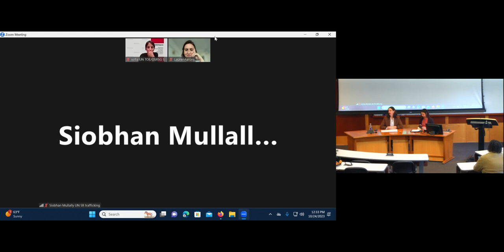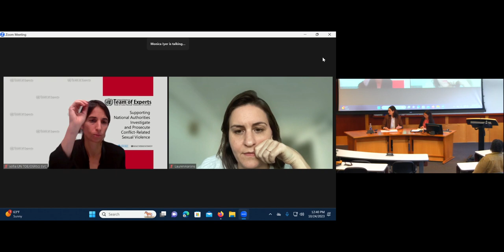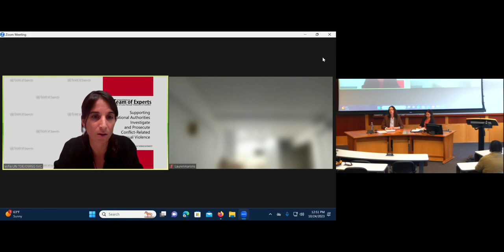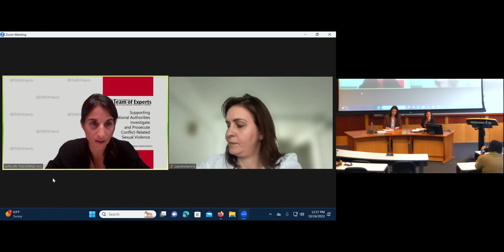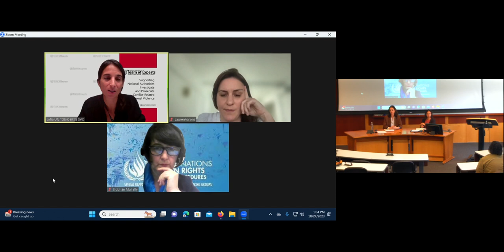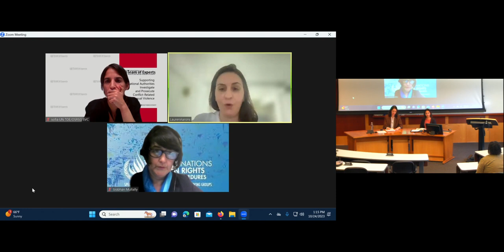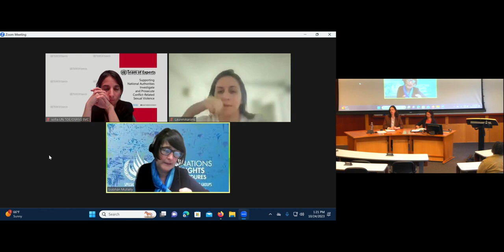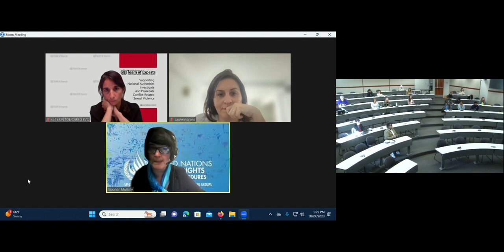Human Rights in Practice | Accountability for Trafficking in Situations of Conflict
As part of the Human Rights in Practice series, join the Center for International and Comparative Law and the International Human Rights Clinic for this program featuring Lauren Aarons, Head of Gender Team, Gender, Racial Justice, Refugees and Migrants Programme, Amnesty International; Sofia Coelho Candeias, Judicial Affairs Officer, U.N. Team of Experts on the Rule of Law and Sexual Violence in Conflict; Jayne Huckerby, Clinical Professor of Law and Director, International Human Rights Clinic at Duke Law; and Siobhán Mullally, U.N. Special Rapporteur on trafficking in persons, especially women and children. Speakers will discuss accountability for trafficking in situations of conflict. Moderated by Monica Iyer, Clinical Fellow and Senior Lecturing Fellow, International Human Rights Clinic at Duke Law.